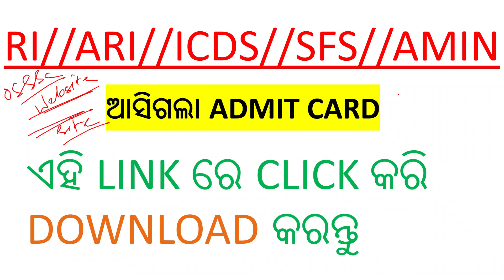ADMIT CARD DOWNLOAD LINK // RI, ARI, ICDS, SFS, AMIN //